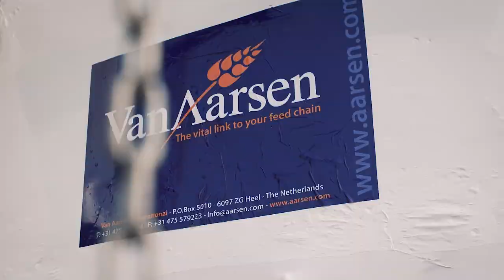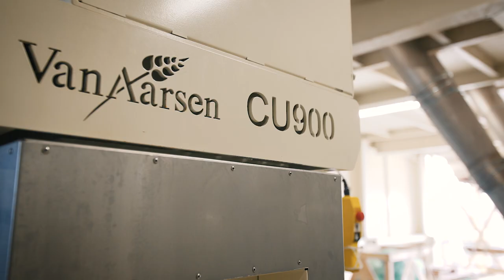AgriV - Construction of the new feed mill in Burlo by Van Aarsen - PART 3 (bulk robot)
The third video of the construction of the new feed mill of AgriV.
In this video you can see how the bulk robot is transported and placed in the new feed mill.

In September 2016, a disastrous fire destroyed the old AgriV factory.
After this extremely unfortunate event, AgriV chose Van Aarsen to design and build their new feed mill. Van Aarsen helped AgriV to determine what their "perfect fit" feed mill would be.
The construction of this feed mill started in the summer of 2018 and in June 2019 the factory officially opened its doors.